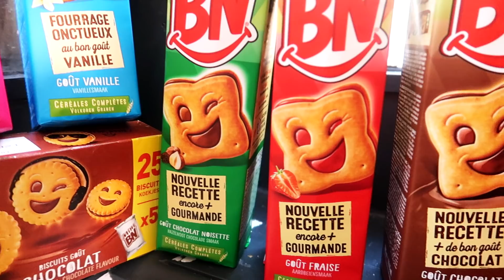Quand mon fils va pas bien ! - Angie La Crazy Série - ANGIE MAMAN 2.0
⭐️Quand on est parents et que nos enfants ont du chagrin, on est prêts à tout pour leur redonner le sourire ! À l'occasion de la sortie de la nouvelle recette plus gourmande et chocolatée des biscuits BN, j''ai eu la chance de m'entretenir avec le Dr Valet, pédopsychiatre, pour construire un contenu de qualité sur la thématique du sourire des enfants. Souriez vous êtes filmés! 😁

Merci à BN pour cette belle collaboration!

🎙Mon nouveau podcast 'Le 1er Journal Intime de grossesse Maternité PMA'